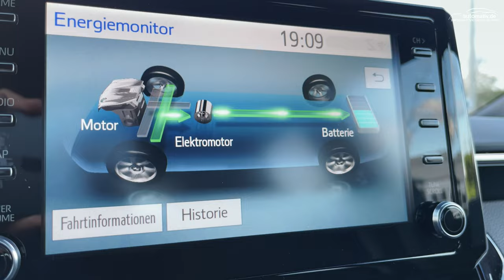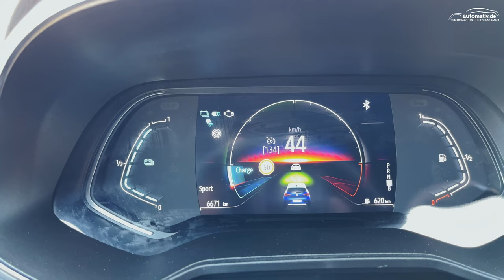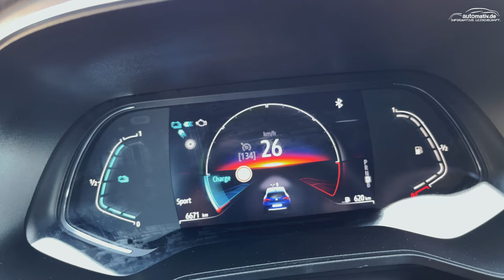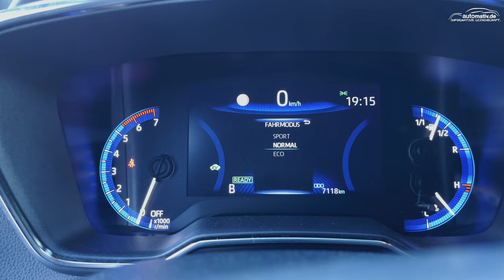Vollhybride im Vergleich: Renault Clio E-Tech 140 vs. Suzuki Swace - Renault zu kompliziert?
Auf den ersten Blick mag dieser Vergleich womöglich etwas ungleich wirken - jedoch verfügen beide Fahrzeuge, der Renault Clio E-Tech 140 sowie der Suzuki Swace (eigentlich Toyota Corolla) über die gleiche Grund-Technologie: Sie sind beide Voll-Hybride. Doch: Ihre jeweilige Technik bzw. Bauform unterscheidet sich maßgeblich. Während der Toyota Corolla einen relativ einfachen leistungsverzweigten Hybrid darstellt, geht der Renault Clio mit einem recht komplizierten Aufbau eines leistungsverzweigten Hybrid ins Rennen.
Doch welches Auto verfügt im Alltag über die bessere Technologie? Wie dynamisch lassen sich die beiden Autos fahren? Und was kosten sie am Ende des Tages? Das und viel mehr erfahren Sie hier bei uns.

Kapitelübersicht:
00:00 - Intro, Vorstellung beider Fahrzeuge
02:53 - Antrieb und Motorraum Renault Clio E-Tech 140
05:15 - Antrieb und Motorraum Suzuki Swace
06:40 - Fahreindruck, Antriebssteuerung Suzuki Swace
15:03 - Exterieur, Kofferraum Suzuki Swace
19:18 - Fazit Suzuki Swace, Empfehlung, Preise
22:51 - Exterieur, Kofferraum Renault Clio E-Tech 140
30:56 - Interieur Renault Clio E-Tech 140
34:10 - Fahreindruck Renault Clio E-Tech 140
43:33 - Fazit Renault Clio E-Tech 140

AUTOmativ.de wurde 2009 in Frankfurt (a. M.) als Online-Magazin für Automobile und Wohn-/Expeditionsmobile gegründet. Heute sitzt die kleine Redaktion in Leonberg und Braunschweig und veröffentlicht hauptsächlich Fahrzeugtests und -reviews von Neufahrzeugen.

Unsere Equipment-Liste:
- DJI RONIN S Gimbal
- GoPro 9 Black
- Apple iPhone 12 Pro Max